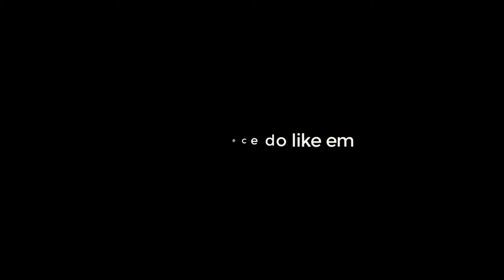SÓ PNEU QUE VOA 😅 CHEVETTE MANOBRAS RADICAIS - LUI NO PILOTO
➡️Siga @cleitaooficial

SIGA MEUS PARCEIROS:

💥@edinaldo_alves_diogo - Alves
💥@casvirtua - Cas virtua Design
💥@mineiro_guinchos - Mineiro Guinchos
💥@turbos_racing - Turbos Racing
💥@dorifutochevs.team - Drift Team